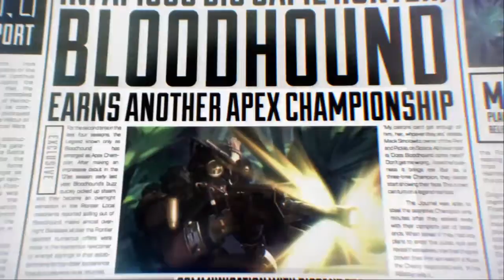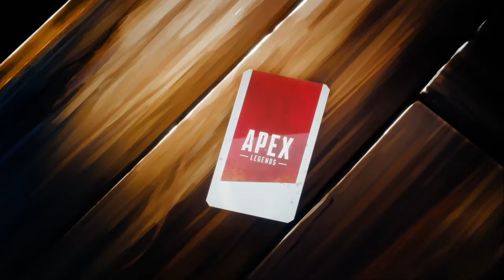Apex Legends*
hello and welcome here you see WWE2K Action Univese mode and random matches are just for fun Pinball Arcade and when it comes out Friday the 13th the game  and other games

Donating is not required, but heavily appreciated, as it helps keep my stream alive . Thanks so much for supporting